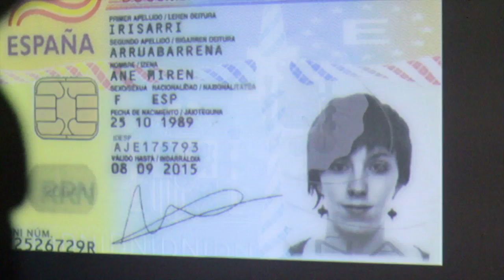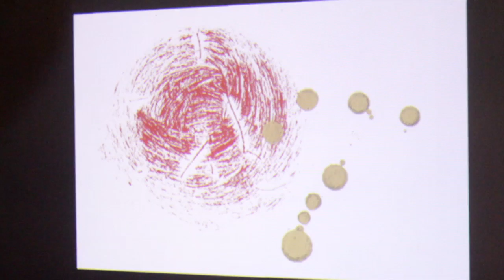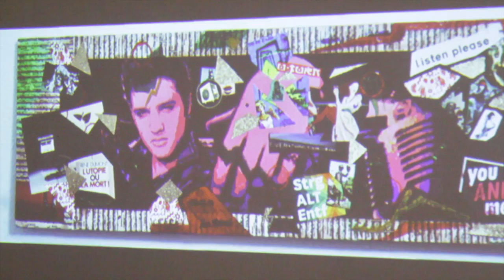Präsentation Ane Irisarri @ Art & Antik am 04.10.2014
Die spanische Künstlerin Ane Irisarri stellt sich bei Art & Antik vor